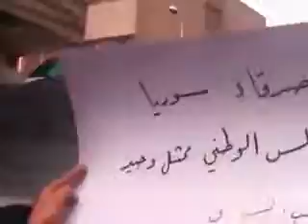24 2 Douma Damascus أوغاريت دمشق حي دف الشوك , مظاهرات جمعة سننتفض لأجلك باباعمرو ج2